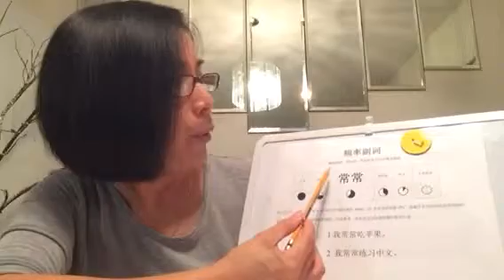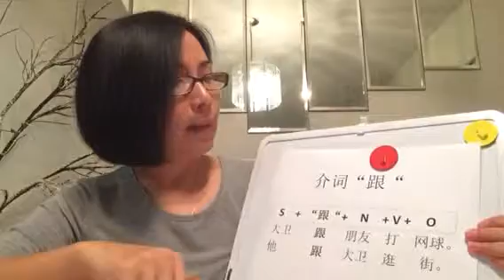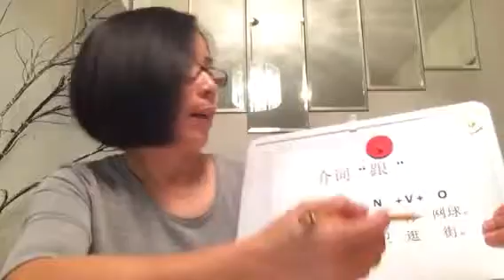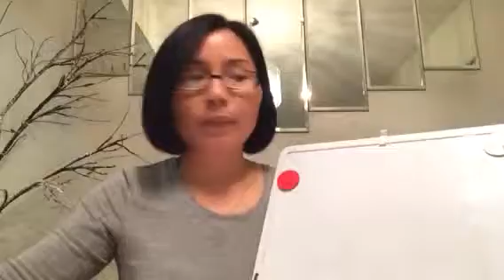漢華試講第七課-1 鄧金梅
打棒球